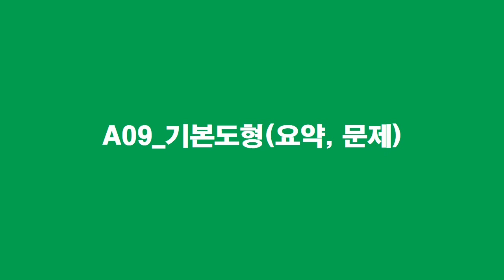중1 수학: 기본도형(요약, 문제)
[중학교 수학]
기본도형(교점, 교선, 교각, 평면, 평행, 동위각, 엇각, 작도, 삼각형, 합동과 닯음, SSS, SSA, SAA, 무게중심, 유형별 문제풀이). properties of the basic geometry.